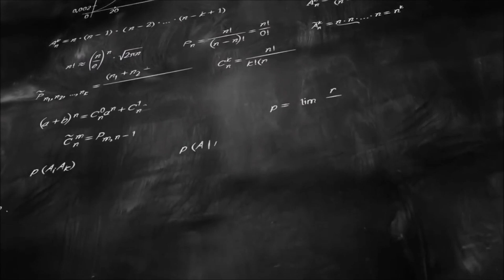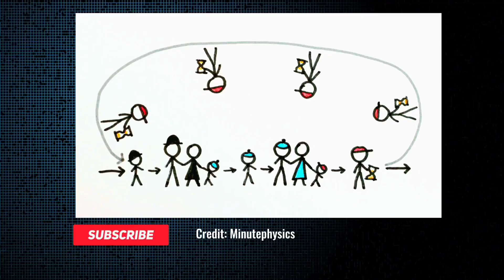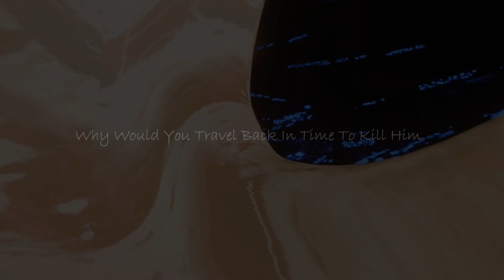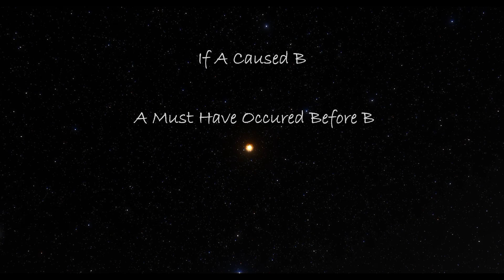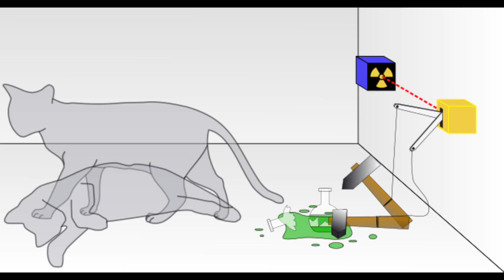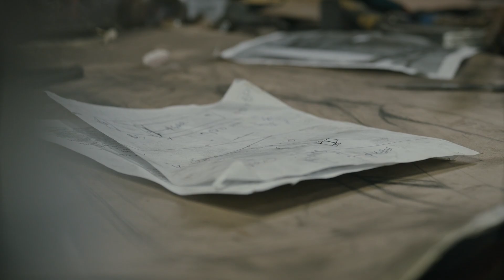These Paradoxes Keep Scientists Up At Night - And It's A Big PROBLEM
The universe is a fascinating and paradoxical place that continues to challenge our understanding of the world. The paradoxes that keep scientists awake at night may seem like a headache-inducing obstacle to progress, but in fact, they are some of the most inspiring and thought-provoking phenomena in science.

As we continue to explore the mysteries of the universe, we are reminded that the impossible can become possible, and the possible can become impossible. The universe is full of surprises, and paradoxes are a reminder that there is always more to discover.

0:00 Intro
1:10 Fermi Paradox
3:41 Time Paradox
4:08 Grandfather Paradox
5:33 Cat Confusing Paradox
6:47 Cause And Effect Paradox
7:32 Chicken Or Egg
8:50 Observer Paradox
11:00 Black Hole Information Paradox
12:46 Conclusion